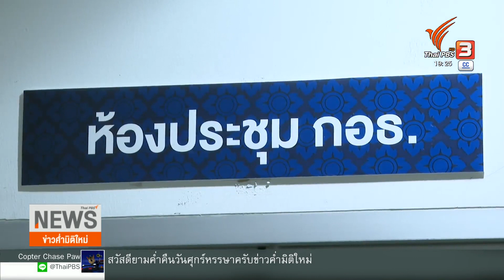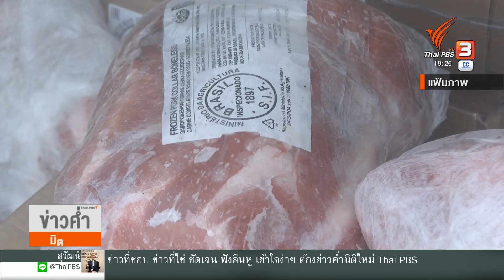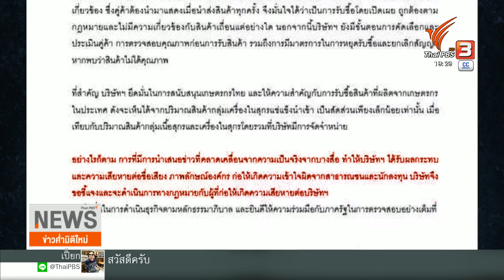"แม็คโคร" ออกแถลงการณ์แจงไม่สนับสนุนสินค้าผิดกฎหมาย | ข่าวค่ำมิติใหม่ | 1 ธ.ค. 66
สัปดาห์หน้า ดีเอสไอ เตรียมบุกค้น 3 เป้าหมาย เครือข่ายองค์กรอาชญากรรม ขนาดใหญ่ ที่เกี่ยวข้องกับขบบวนการนำเข้าหมูเถื่อน

ขณะที่วันนี้ นายทุน และเจ้าของบริษัทชิปปิ้ง เข้าพบดีเอสไอ ชี้แจงข้อกล่าวหา พร้อมกับเปิดเผยข้อมูลอีกด้าน อ้างว่า ถูกกลั่นแกล้ง ทำให้เนื้อหมูนำเข้าในธุรกิจตนเองไปเป็นส่วนหนึ่งของหมูเถื่อน